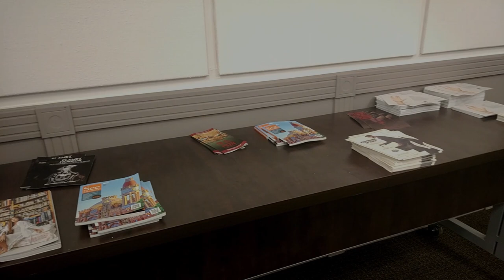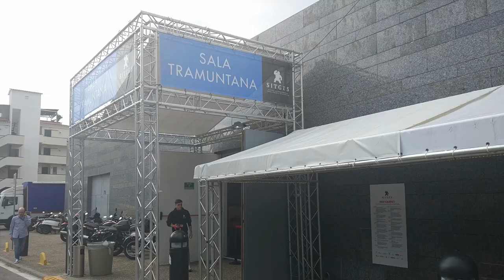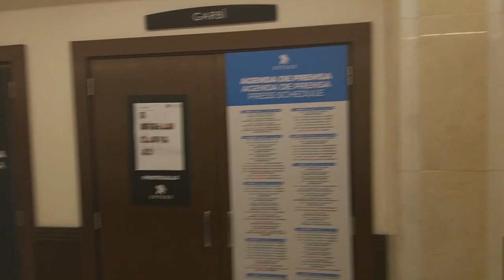Cuanto vale entrar en Sitges [VBLOG 6 Sitges]